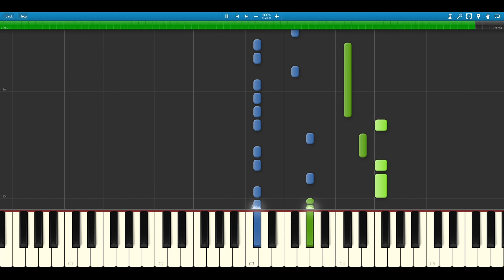乃木坂46 / シンクロニシティ【耳コピ】【ピアノソロ楽譜】（Full ver.）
本家様↓
乃木坂46 OFFICIAL YouTube CHANNEL
乃木坂46 『シンクロニシティ』